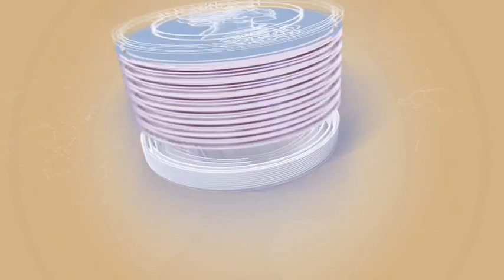MAMA255:SABABU ZA ONGEZEKO LA MATATIZO YA AFYA YA AKILI-14/05/2024